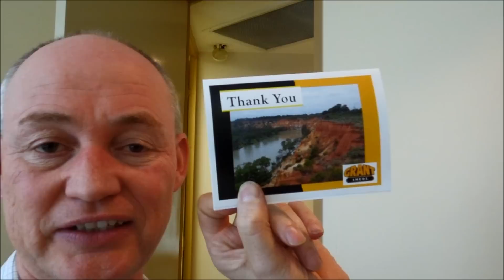Customer Relationships - Consulting Business Plan Template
The foundation of my success  in business, and the success of many otherstudents that I have taught.

To discover how to become a Highly Paid, in Demand Business Consultant go